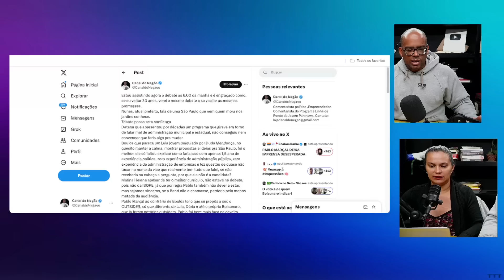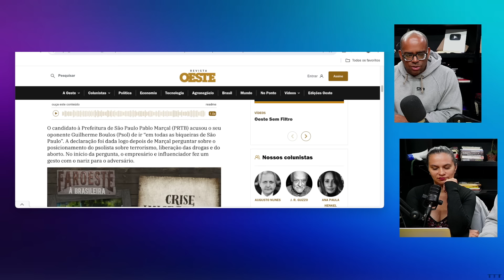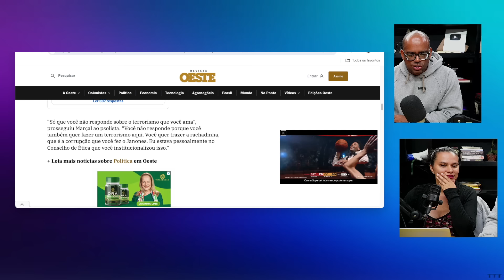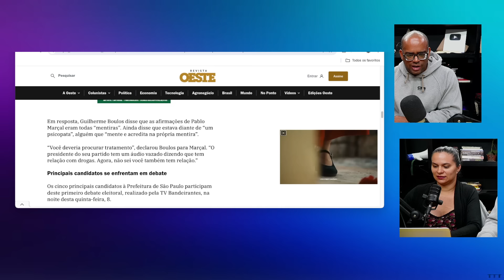PABLO MARÇAL ENRABOU O GUILHERME BOULOS NO DEBATE DA BAND?